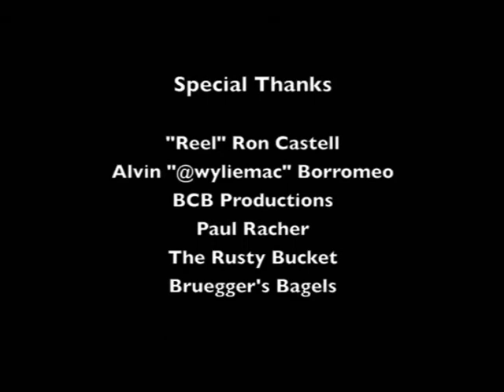Possible Side Effects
POSSIBLE SIDE EFFECTS is a short made for the 48 hour film project 2010 Columbus.  The genre is Mockumentary